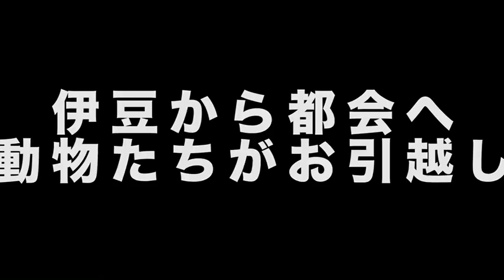【新感覚施設】アニタッチみなとみらい〜予告編〜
私たちの可愛がって飼育した動物たちを
横浜の「アニタッチみなとみらい」へ連れて行きます。
みなさん会いにきてくださいね。

▼伊豆シャボテン動物公園は元祖カピバラの露天風呂発祥です！

▼伊豆シャボテン動物公園グループ【公式】Twitter

▼伊豆シャボテン動物公園グループ【公式】Instagram

▼オンラインショップ『伊豆シャボテン本舗』